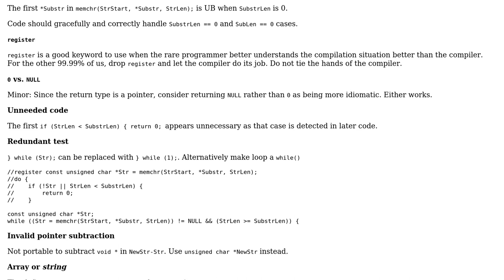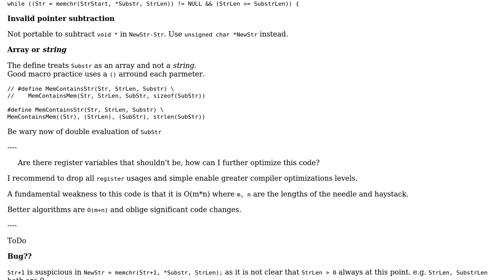My implementation of a memmem() like function